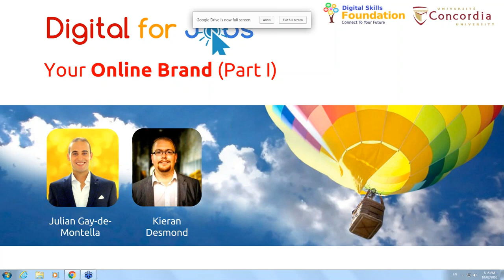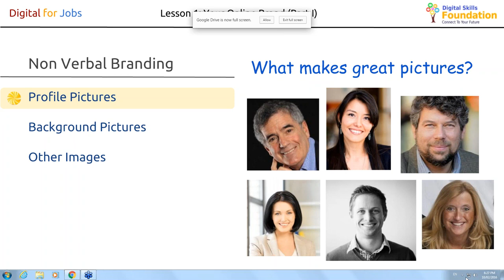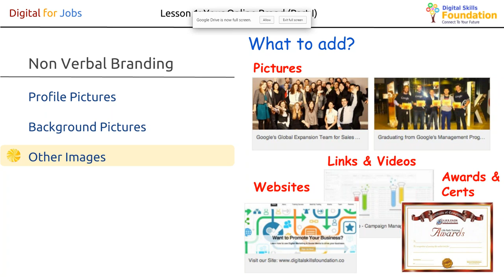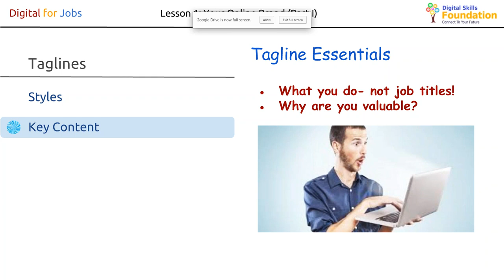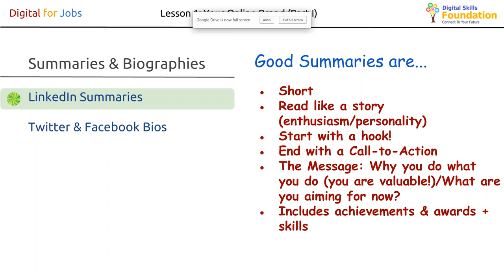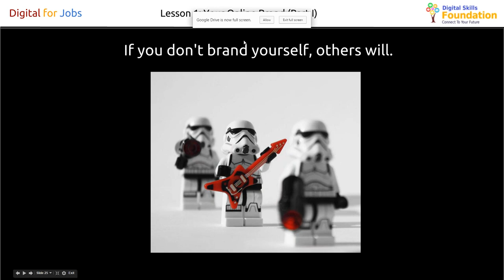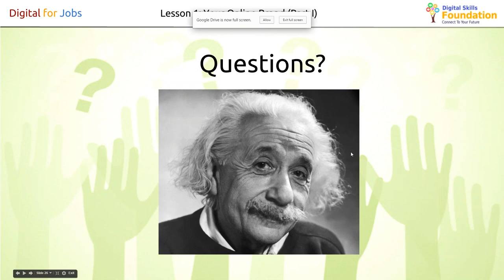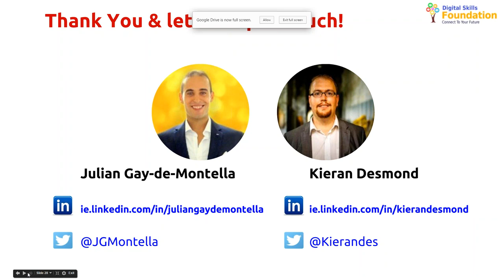DSF Webinar Concordia Digital for Jobs - Session 1 - 10th Feb 2016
In this session we look at your Brand Online